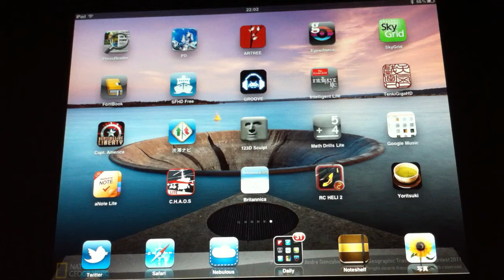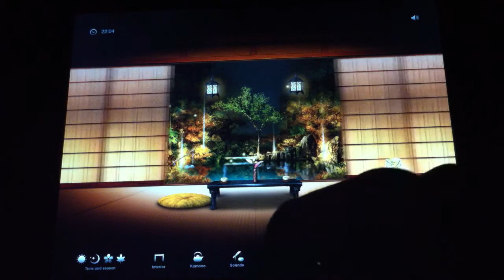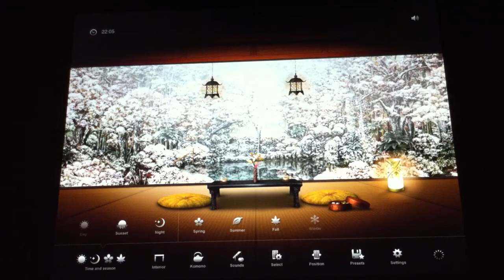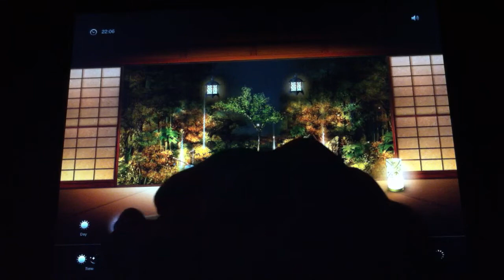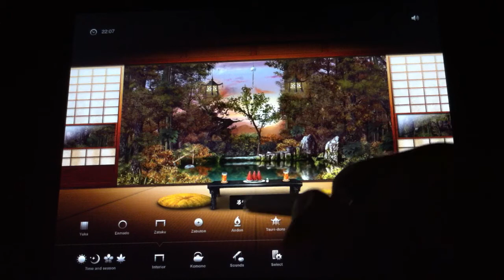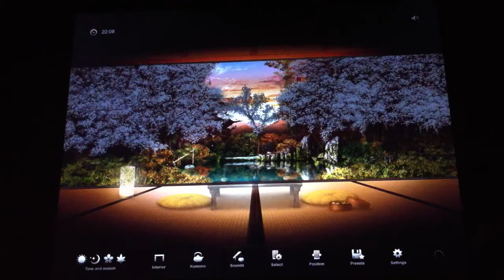Yoritsuki for iPad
iPad 版の Yoritsuki が出ていました。大画面 のiPad で侘び寂びを味わえます。